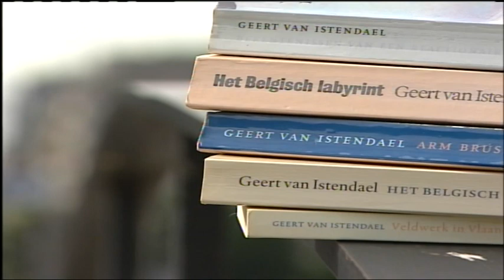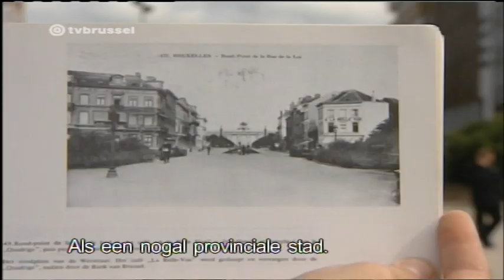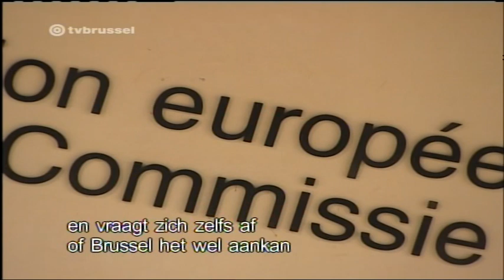tvBrussel report Geert Van Istendael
Een reportage van Griet Vos voor tvBrussel over bekende Vlamingen en hun relatie met de hoofdstad.

A report from Griet Vos for tvBrussel (regional TV-channel) for the eurocrats in Brussels about famous Flemish people and their relationship with their capital in Belgium.